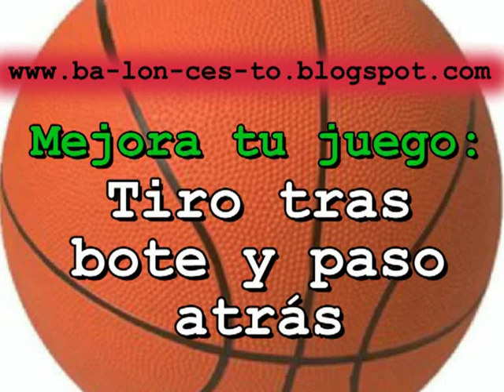Mejora tu juego: tiro tras bote y paso atrás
Tiros de baloncesto de varios jugadores a modo de ejemplo de como conseguir espacio y tiempo para hacer tiros rápidos con ventaja gracias a la finta de penetración en bote, cambios de ritmo y paso atrás.